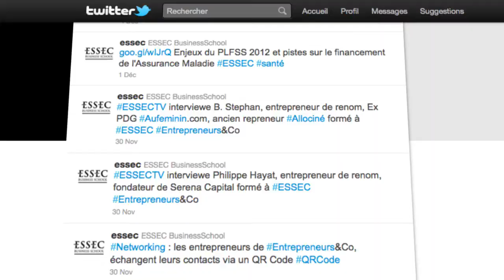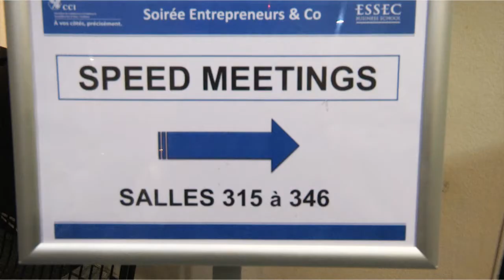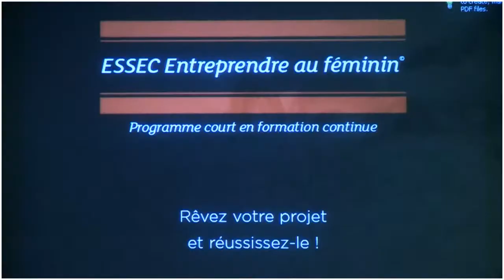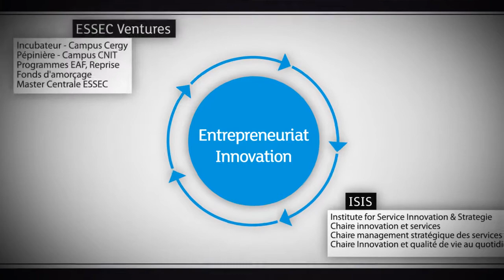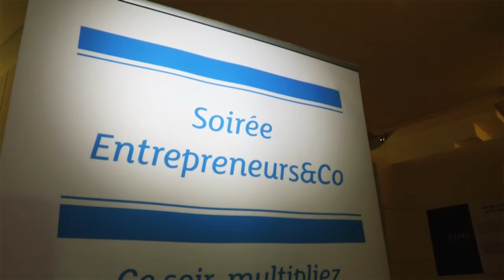Soirée Entrepreneurs & Co - ESSEC - Rendez-vous le 3 décembre 2012!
| Rendez-vous le 3 décembre 2012 au CNIT pour la 3ème édition de la soirée Entrepreneurs & Co!
Revivez la soirée du 30 novembre 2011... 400 créateurs, dirigeants et repreneurs d'entreprises) ont participé à la soirée Entrepreneurs & Co qui s'est déroulée sur les 3 étages du campus ESSEC du CNIT la Défense, en partenariat avec la Chambre de Commerce et d'Industrie Versailles Val d'oise/Yvelines (CCIV).

Cet événement annuel de la communauté entrepreneuriale de l'ESSEC fut une soirée « networking » pour échanger idées, savoir-faire et cartes de visite, au cours de laquelle 25 speed-meetings ont eu lieu simultanément sur les 3 niveaux, tous animés par les plus grands experts de l'entrepreneuriat et de l'innovation, partenaires-conseil, chaires et institut de l'ESSEC. 25 Ipods ont été utilisés afin d'enregistrer les échanges et de produire un livre blanc de l'événement. Les 33 partenaires des entrepreneurs de l'ESSEC étaient présents pour conseiller et répondre aux problématiques des participants. Cette soirée fut également l'occasion de présenter l'écosystème académique et opérationnel de l'école en matière d'innovation et d'entrepreneuriat.